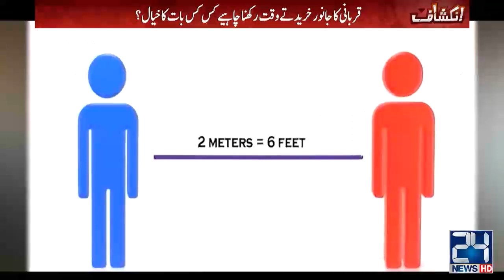Buppari Kese Lagate Hain Chona?? | Inkeshaf | 25 July 2020 | 24 News HD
24 News HD is one of the leading news channels of Pakistan bringing you the latest current affairs from Pakistan and around the world.  Live National Assembly and Senate Session.